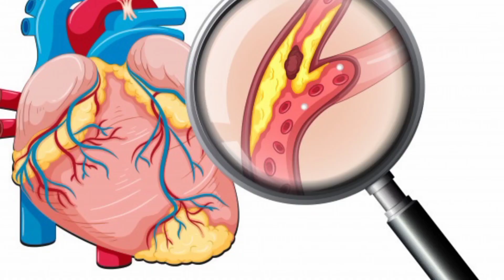The Art of Drinking Water (Ramadan Special)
Every cell in human body requires 70 - 80% water for performing bodily functions; digestion, absorption, excretion, maintaining body pH levels and regulate the temperature of the body.
always drink water in sips form, never gulp down to avoid bloating
our body rejuvenates 2 - 3 litters water per day
In morning before taking breakfast you have to take Luke warm water.